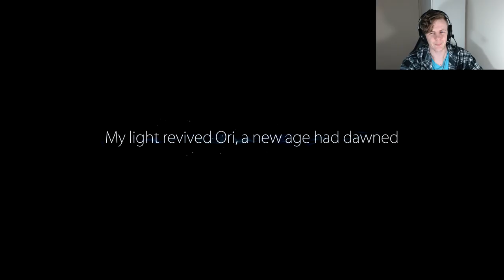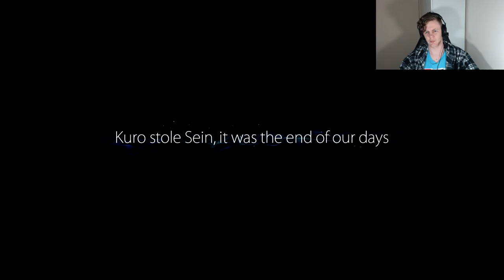I'VE BEEN WAITING FOR SO LONG | Ori and the Blind Forest #1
I've been waiting for so long to play this game. This is a very long video, so for those of you that don't enjoy an ACTUAL playthrough, I apologise, but this series may not be for you.